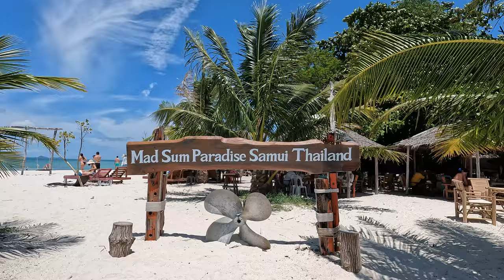Pig Island experience - Koh Samui - Koh Madsum, Thailand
Visiting Pig Island in Koh Samui

Lots of tour operators on the island offer trips to Pig Island, and you can choose between a traditional Thai-style longtail boat (30 minutes to the island) or a speedboat. We reckon the longtail boat is cuter for that ‘island’ experience. You can join a set group or rent your own boat with friends – prices per person are around 1,000 – 1,500 baht.